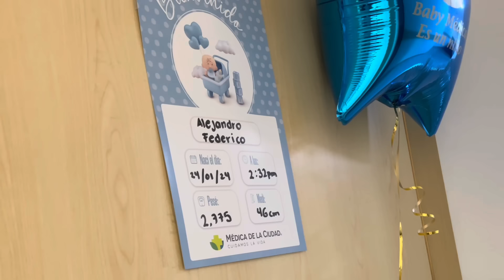Así fue el N@cimient0😱de mi Nuevo BeBe👶❤️ (Canio Canis)(Alejandro Federico)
ESPERO LES GUSTE ESTE VIDEO MIS AMIGOS GRACIAS A TODOS POR EL APOYO ADARLE CON TODO ESTE 2024 🕺🏻